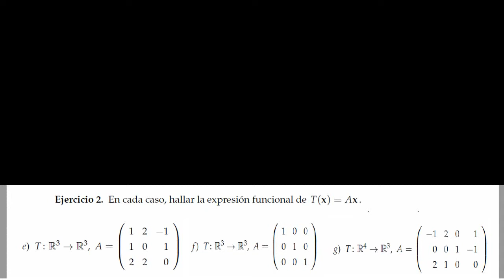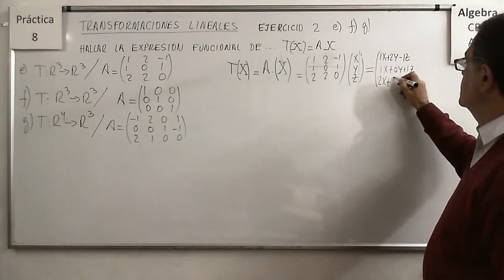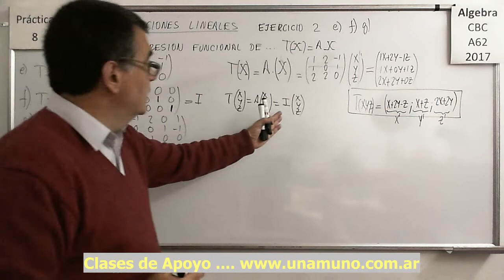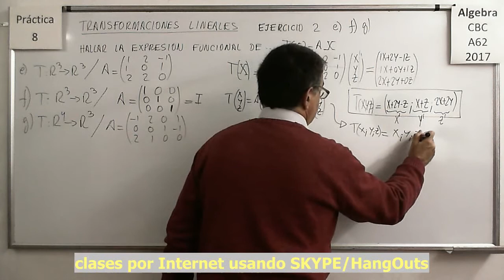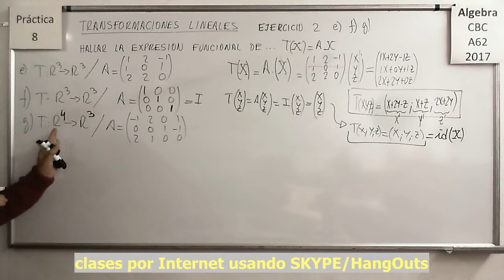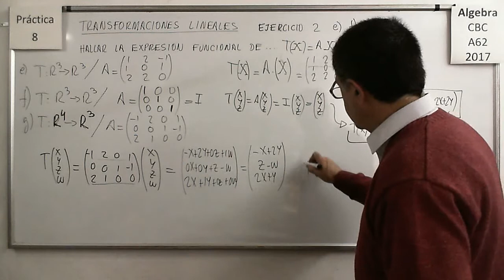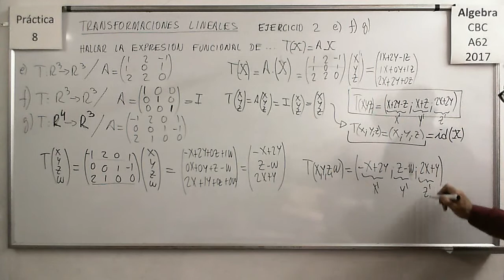Álgebra CBC A-62 Práctica 8 – Ejercicio 02 e) , f) y g)